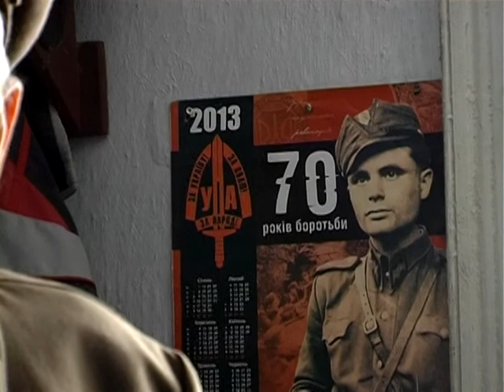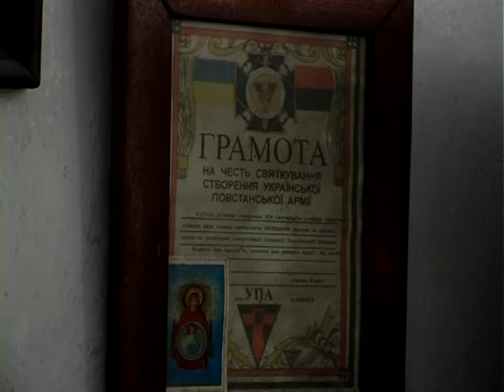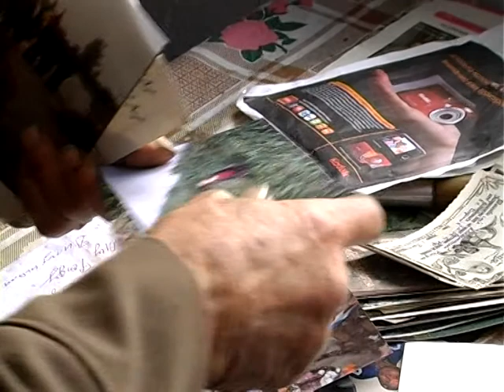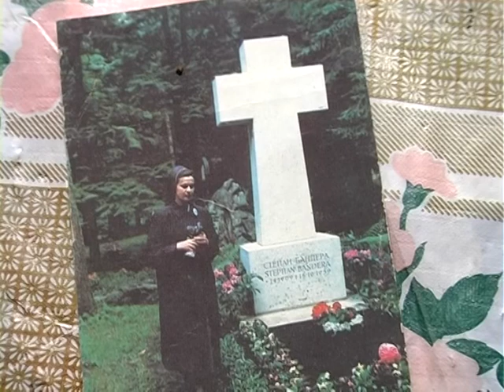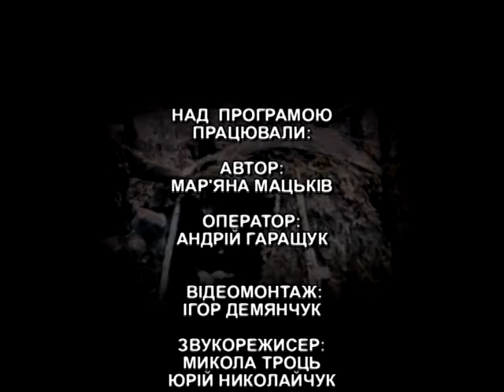Героям слава! Василь Лисецький